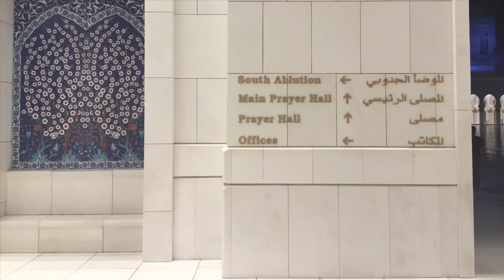Sheikh Zayed Mosque Abu Dhabi Top 10 Largest Mosque in the World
Sheikh Zayed Grand Mosque Abu Dhabi, UAE